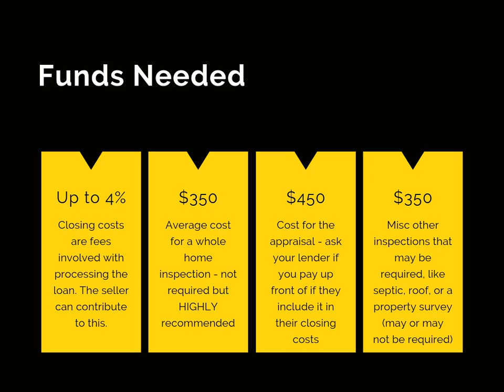VA Buyer Guide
Are you a Veteran?  Check out your Eligibility for ZERO Down Payment assistance when purchasing your Ideal Home!